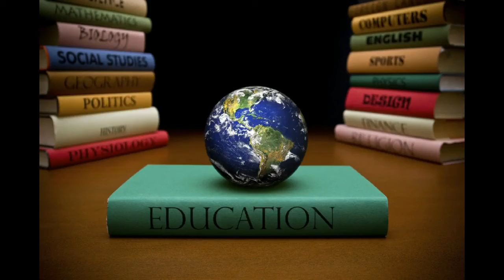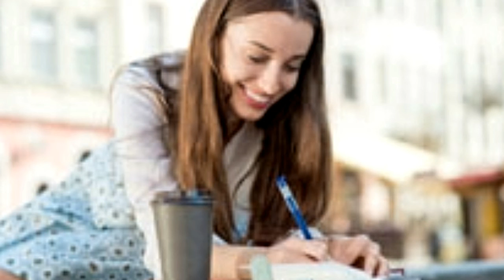Examples of Persuasive Essay for Students of Different Grades